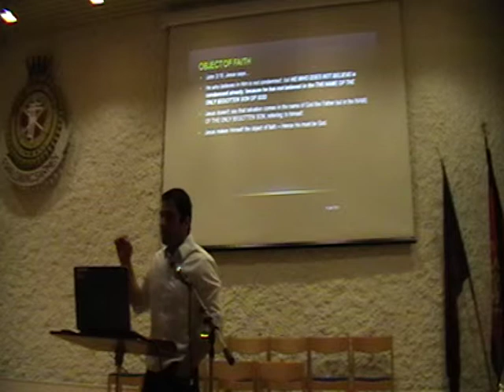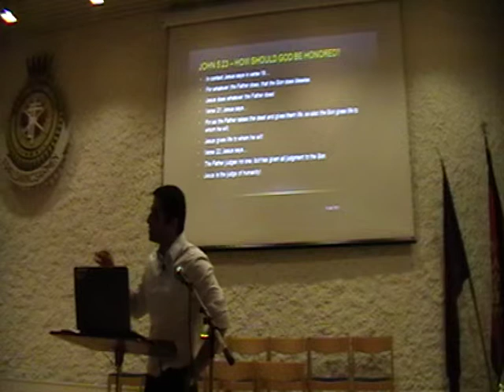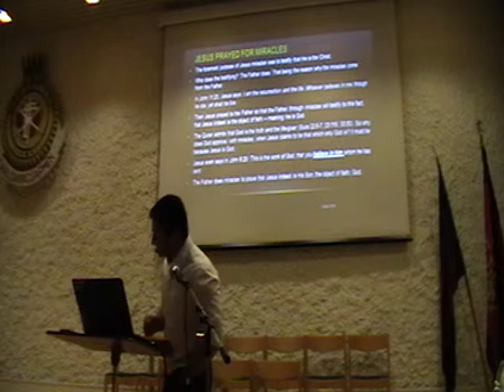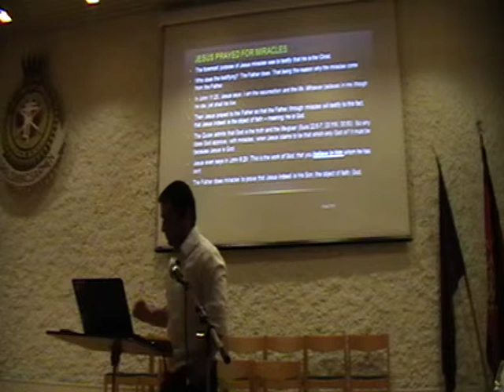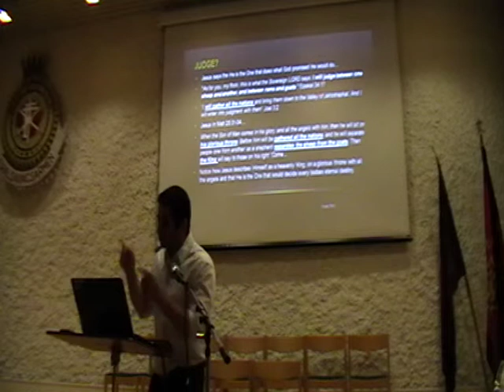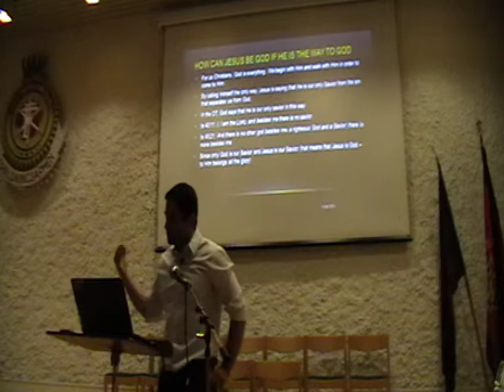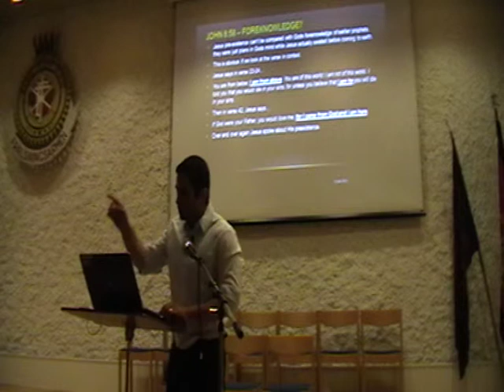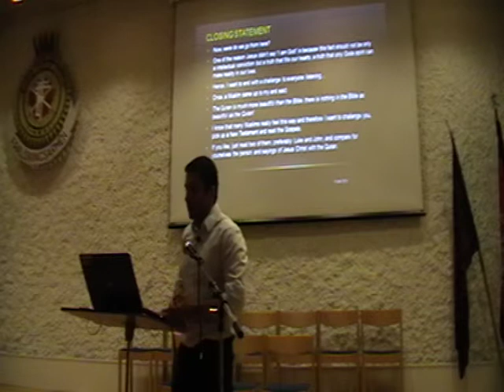Did Jesus (pbuh) Claimed Himself to be God by Md Naim Khan vs Omid Pasbakhsh 2013 07 06 Sweden P 3